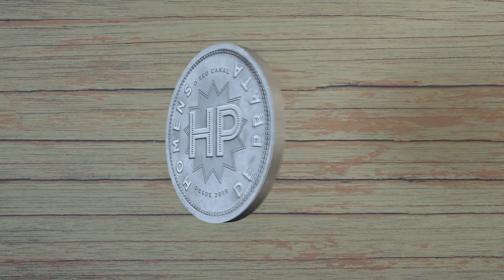41 - A trajetória de um mineiro que saiu em busca dos seus sonhos - Carlos Eduardo Simões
Na entrevista de hoje dos Homens de Prata, recebemos Carlos Eduardo Simões, biólogo e mercadólogo. Ele nos conta a sua trajetória de vida, como foi a perda de seu pai aos 16 anos, quando precisou dar um rumo à sua vida. Também fala sobre sua experiência de deixar sua cidade natal para ir em buscar de novas oportunidades em São Paulo, até tornar-se diretor de uma empresa.

Nos conta também sobre a realidade de criar duas filhas após um divórcio e o quanto isso o fez enxergar as coisas de outra maneira. Além disso, fala sobre ações beneficentes, maratonas, de como manter o corpo saudável e de como é trabalhar com produtos de disfunção erétil.

“Chega uma etapa da nossa vida que é necessário que nos cuidemos. Da nossa vida profissional, pessoal e familiar. É importante pensar no equilibrio como um todo, ele vai determinar como você vai chegar lá na frente.”

Homens de Prata é muito mais do que um canal no YouTube, é um projeto que nasceu com o propósito de conectar homens da geração prateada, auxiliando na transição para a maturidade, por meio da apresentação de casos reais e de experiências vividas por homens maduros.
Com programas semanais, lançados todas às quintas-feiras, sempre com um entrevistado com muita história pra contar, com debates e conteúdos bem humorados de interesse do público.